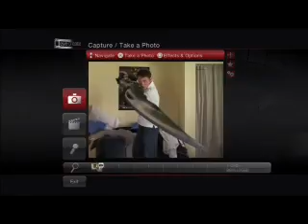PlayStation Eye Video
This video shows you the next gen camera for the PlayStation 3.